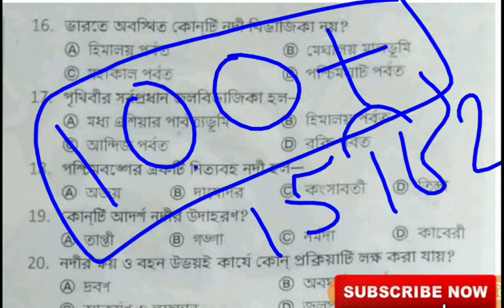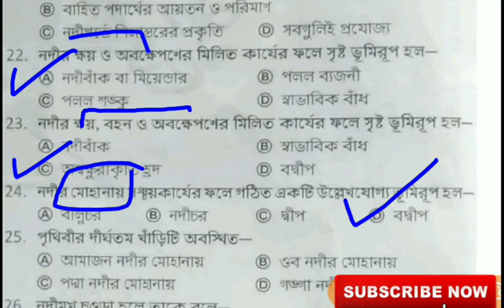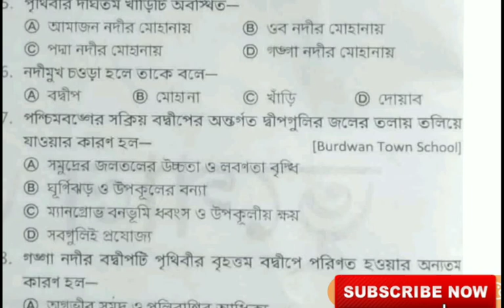Indian Geography ।Part 2 ।নদীর কাজ। Geography of India ।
Indian Geography ।
Part 2 ।
নদীর কাজ।
Geography of India ।
Indian Geography - - নদী, বায়ু ও হিমবাহ এর কার্য-class 10 এর ভূগোল
এটা 2 part,,,,, যে কোন Exam এর জন্য খুব Helpful
এটি আগামী যে কোন Exam preparation এর জন্য অতি গুরুত্বপূর্ণ ভূমিকা পালন করবে.
আশা করি তোমাদের help হবে